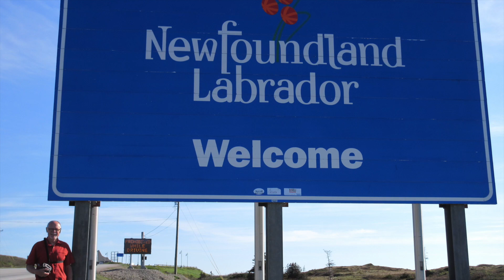Margo's Cargo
A cover of another one of my favourite Stompin' Tom Connors song...with an added bonus at the end.